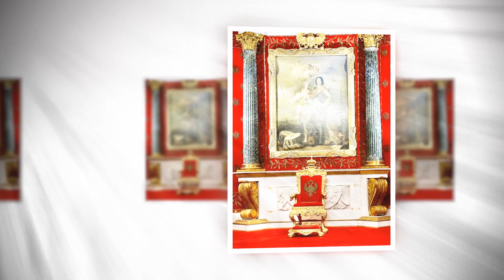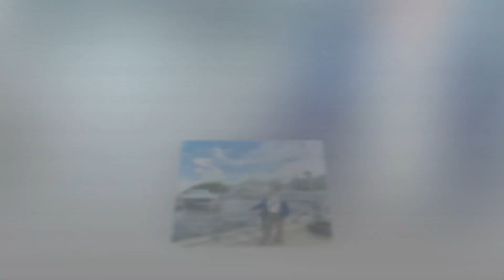Tham quan đất nước cộng hoà liên bang Nga - Tháng 9 /2023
Tham quan đất nước cộng hoà liên bang Nga  .